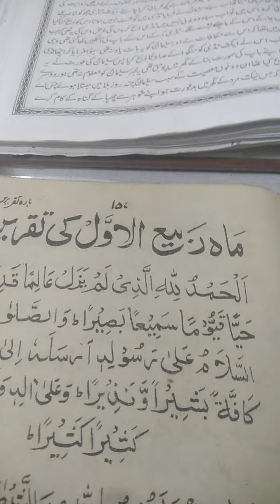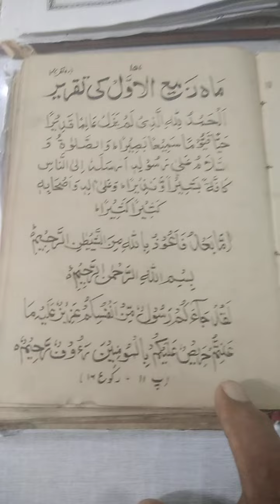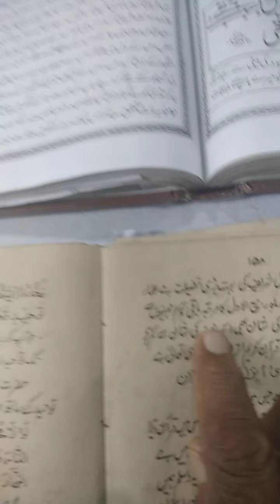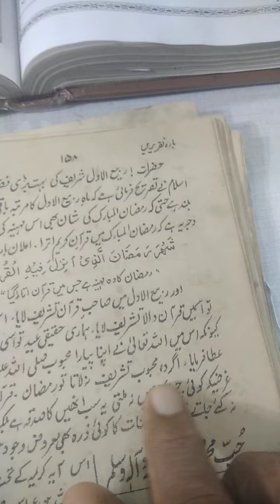Mah Rabiul Aowal Part